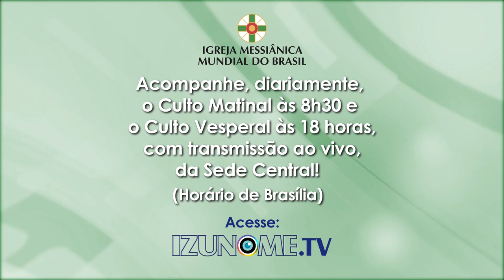Culto Vesperal da Sede Central - 20/03/2020